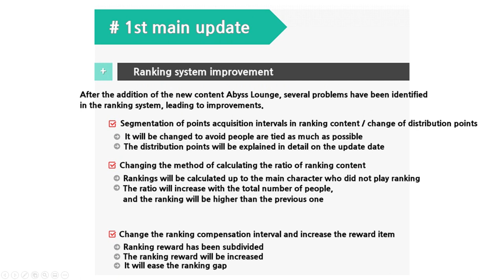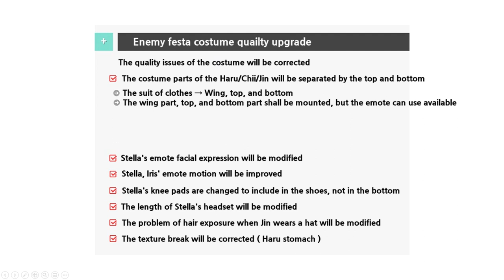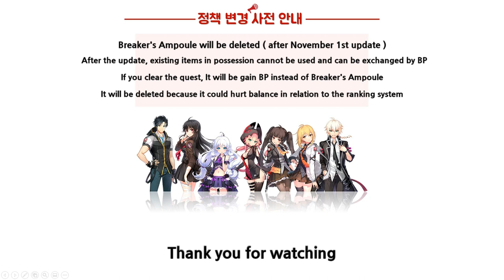[Soulworker] September 2019 Patch Note / Improvement